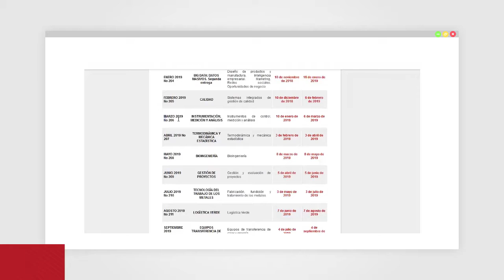Convocatoria 2018 - 2019 Revista Virtual Pro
Encuentre información sobre el proceso y envió de trabajos inéditos para la publicación gratuita en  Virtual Pro